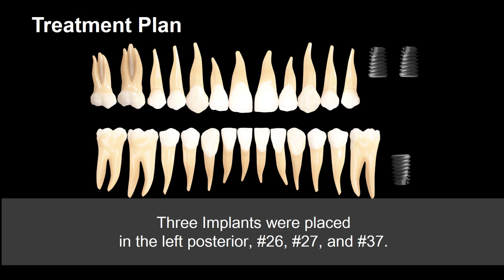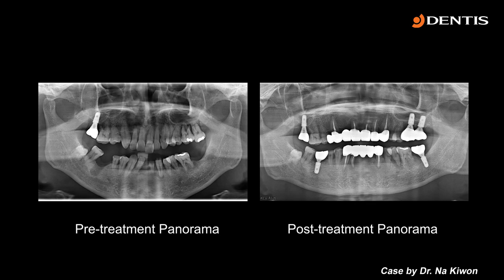Impression with Multi Use Coping - [Dr. Na Kiwon]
[ 🛒Product Information ]
- Implant System : [Dentis] SAVE Sinus kit
- Instrument :